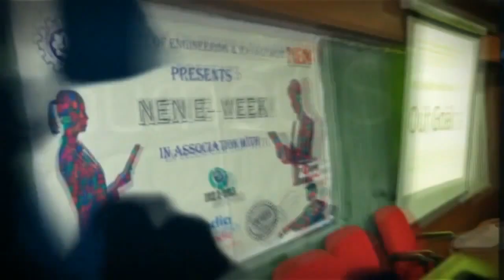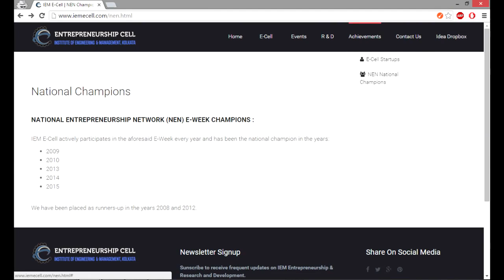Official entry for NEN Anthem Video Award by E-Cell, IEM Kolkata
Official entry for the NEN Anthem Video Award by the Entrepreneurship Cell, Institute of Engineering & Management, Kolkata.

Edit - Entrepreneurship Cell, IEM Kolkata are now the proud recipients of the Social Media Champ Award, and the E-Week India Premiere Award 2016. Thank you all for your love and support. Cheers!